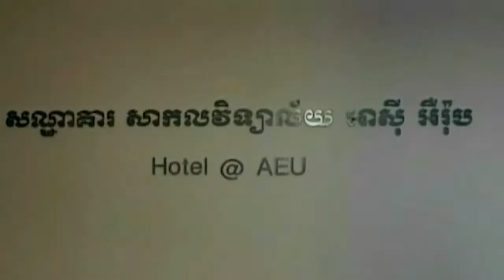ក្រសួងធនធានទឹក៖ រាជធានីខេត្តមួយចំនួន ពិសេសខេត្តជាប់មាត់សមុទ្រនឹងមានភ្លៀងធ្លាក់...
ក្រសួងធនធានទឹក៖ រាជធានីខេត្តមួយចំនួន ពិសេសខេត្តជាប់មាត់សមុទ្រនឹងមានភ្លៀងធ្លាក់ ចាប់ពីថ្ងៃទី១៧ ដល់១៩ ខែវិច្ឆិកា, ប្រជានេសាទ និងអ្នកធ្វើដំណើរតាមសមុទ្រ គួរប្រយ័ត្ន! (រាយការណ៍ព័ត៌មានដោយកញ្ញា យ៉ង់ សក្គុណា​ និងកញ្ញា ឆេង សូរិយា, ទូរទស្សន៍ Fresh News)